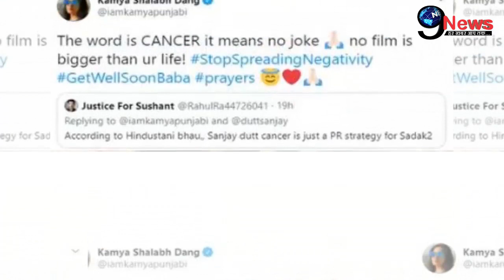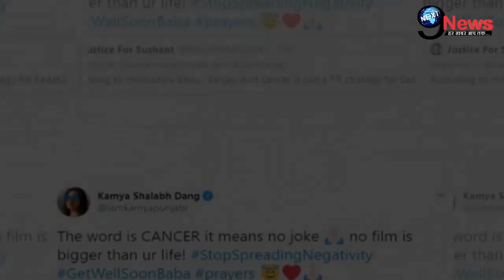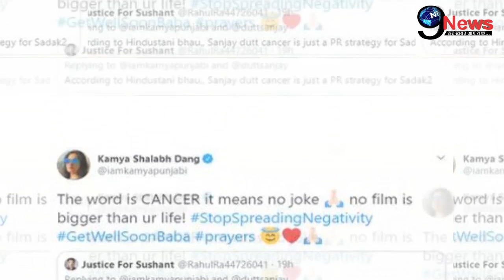Last Stage Cancer: अस्पताल पहुंचते ही संजय दत्त की हालत पर आई 1 और बुरी खबर, इस शख्स का फूटा गुस्सा